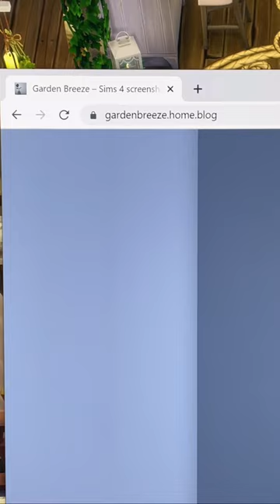Spiral staircase in The Sims 4!